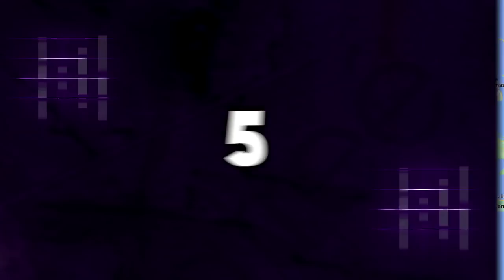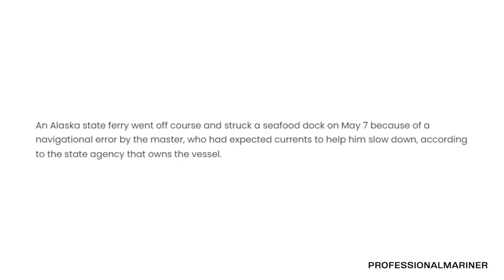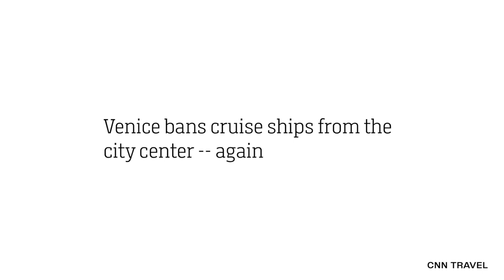5 SHIP COLLISIONS AND CRASHES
5 SHIP COLLISIONS AND CRASHES